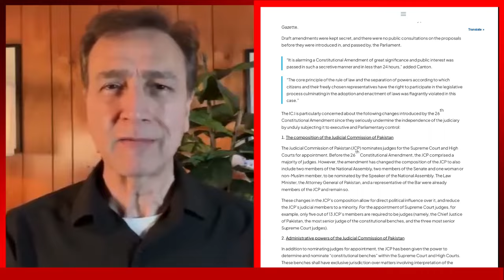ICJ's Statement | 26th Constitutional Amendment | Judiciary's Future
Dr. Moeed Pirzada discusses the latest statement from the International Commission of Jurists (ICJ) regarding Pakistan’s 26th Constitutional Amendment. The ICJ highlights the impact of the amendment on judicial independence, describing it as a shift towards political control over the judiciary. Dr. Moeed delves into the temporary relief it provides for the regime, the controversial changes in the Judicial Commission, and the appointment process for the Chief Justice of Pakistan. He also addresses the situation of abducted PTI members, the credibility of Qazi Faiz Isa, and the broader implications of this amendment on Pakistan's legal and political landscape.